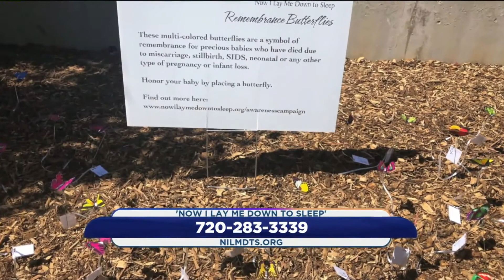Now I Lay Me Down To Sleep August 2018